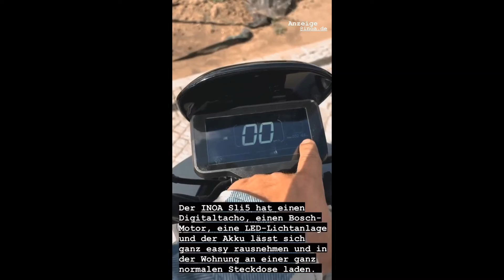01 06 2022 - Gustav Schäfer Instagram Stories